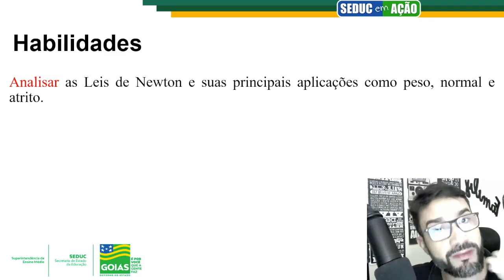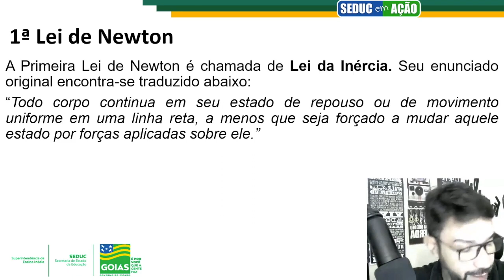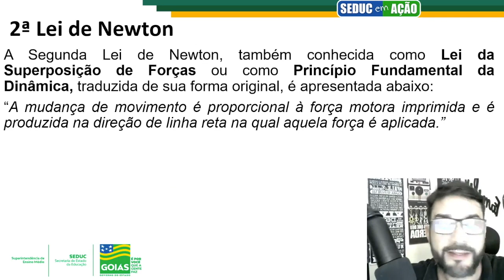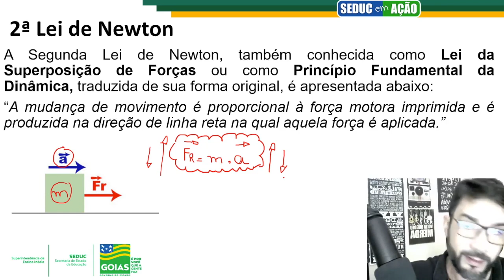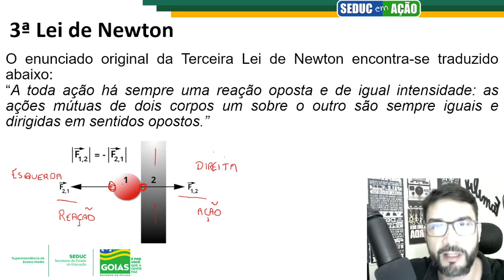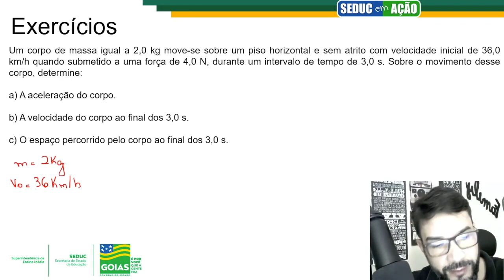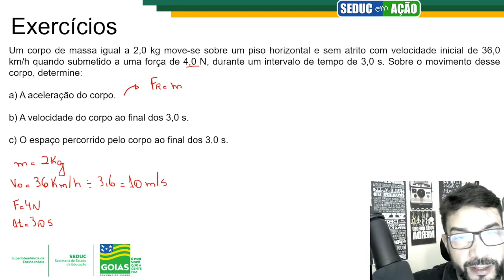LEIS DE NEWTON | FÍSICA | 2ª Série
Professor Leonardo Dantas.
Semana 10 | Data: 14/04/2021.

Projeto Seduc em Ação.
Videoaula produzida para as unidades escolares da rede estadual de ensino como conteúdo complementar neste período de aulas não presenciais, por conta da pandemia da Covid-19.

Siga-nos!